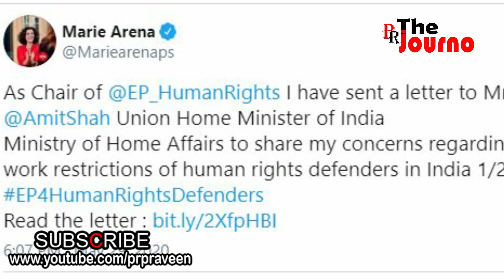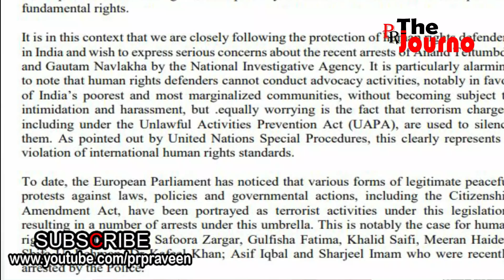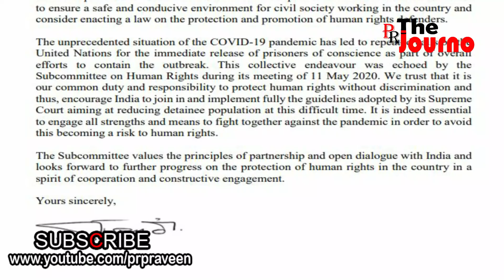മോദി ഭരണത്തിന് താക്കീതുമായി യൂറോപ്യന്‍ യൂണിയനും..ഇനി എന്തുണ്ട് നാണം കെടാന്‍ ? | Amit Shah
ഇന്ത്യ മുസ്ലീം വേട്ടയും
മനുഷ്യാവകാശ ലംഘനവും
ഉടന്‍ അവസാനിപ്പിക്കണം